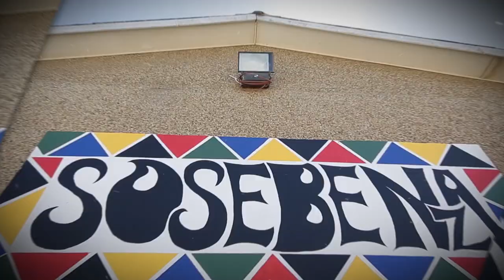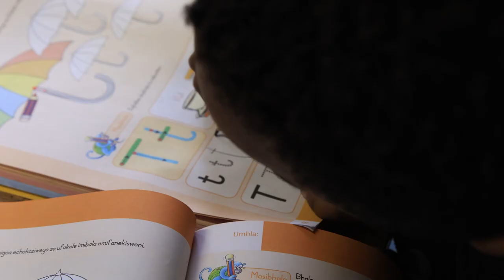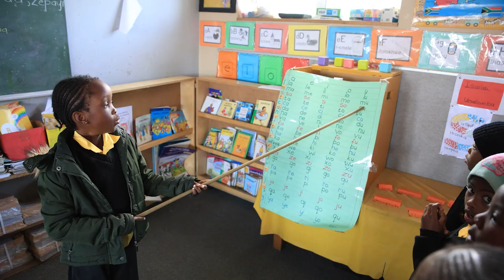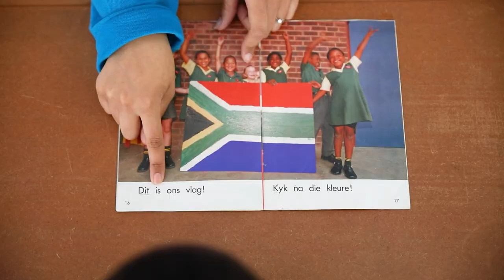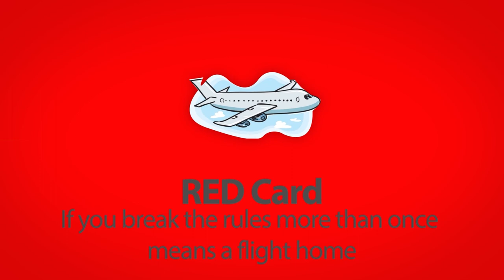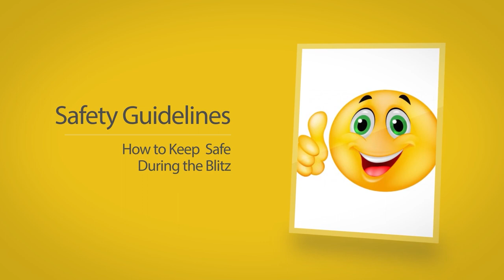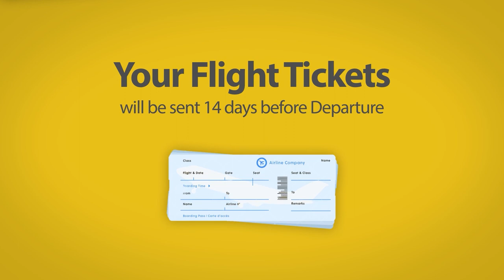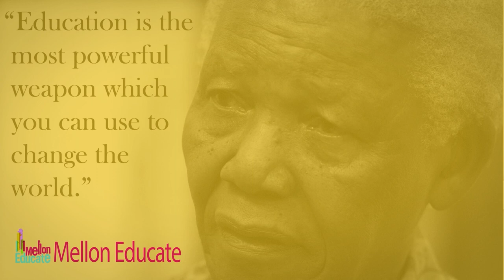Mellon Educate Pre Departure Building Blitz 2023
You have run the marathon, sold the raffle ticket, dressed up, entered the four ball, begged and borrowed and finally reached your fundraising target! Thanks for all your hard work. Here are a few things to keep you need to know before travelling to South Africa with us on one of our Building Blitzes.